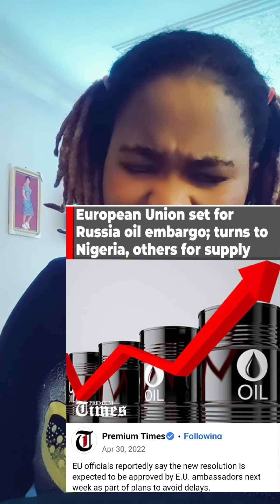EU said INEC Flopped, Election&Lack Of Trust,&Transparency, They Has Released There Final Election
Just In: European Union said INEC Flopped,2023 Election And Lack Of Trust, And Transparency, They Has Released There Final Election Report Of The 2023 General Election.🥺🥺🤔